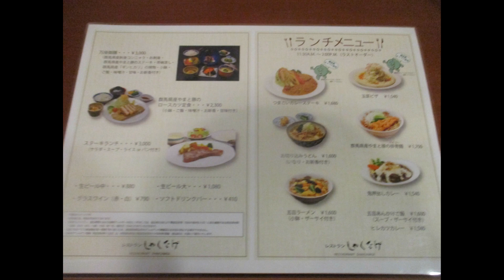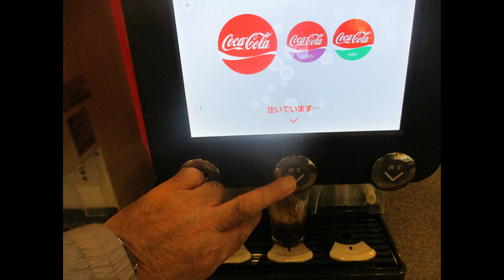万座温泉♨プリンスホテル昼食レストラン：Part.Ⅲ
万座温泉♨プリンスホテル昼食レストラン：続編❸